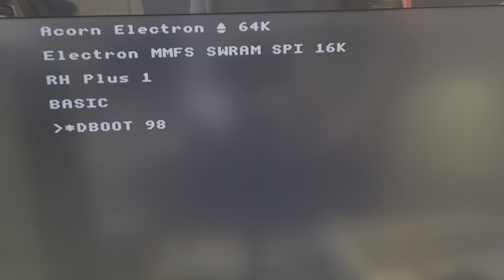Atari Battlezone on 4MHz Acorn Electron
A slightly lop-sided video of the Electron port of Atari's Battlezone arcade game done by Stardot member Rocketeer, here demonstrating the performance of a Elk with a prototype 4MHz 65C02 accelerator fitted.